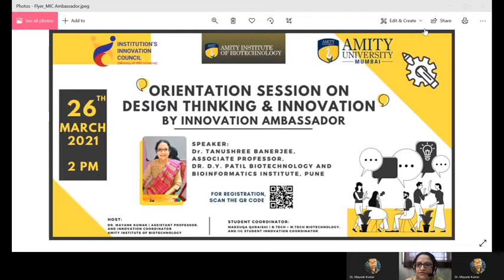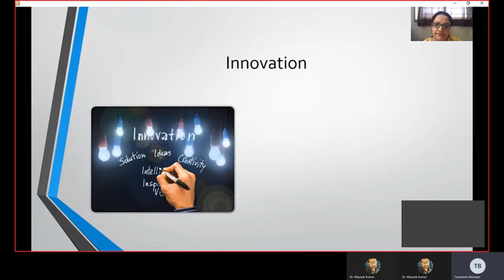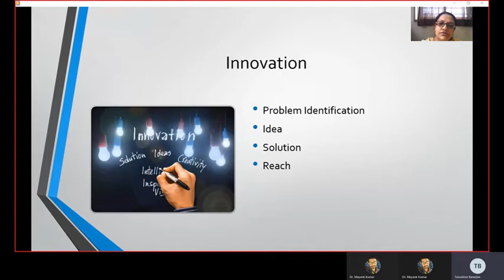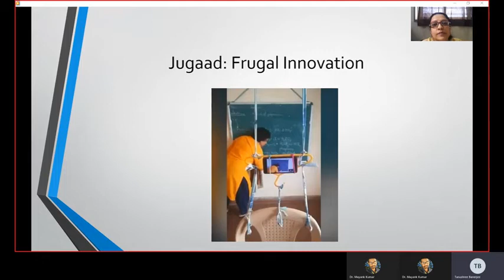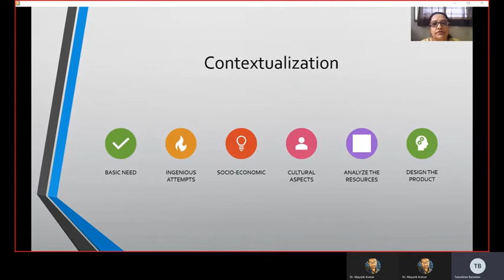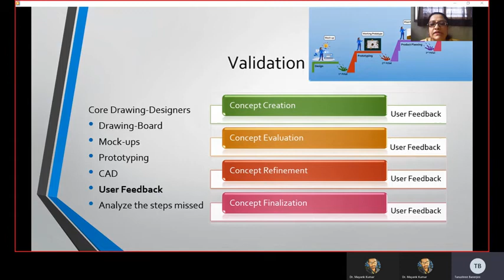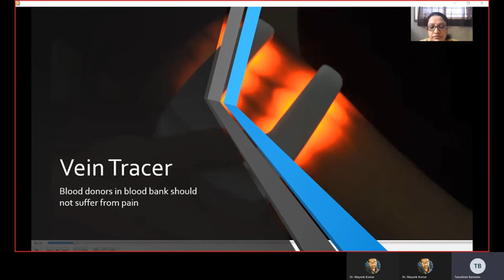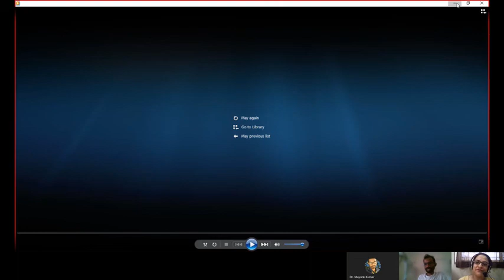Orientation Session on Design Thinking and Innovation